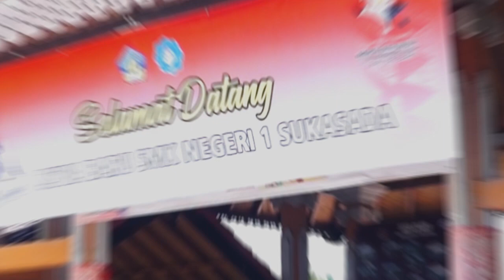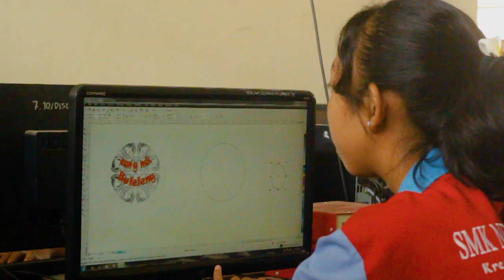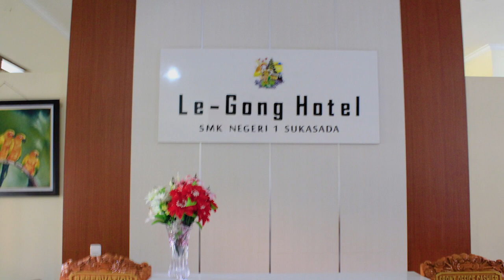PENGENALAN LINGKUNGAN DAN SARANA SEKOLAH